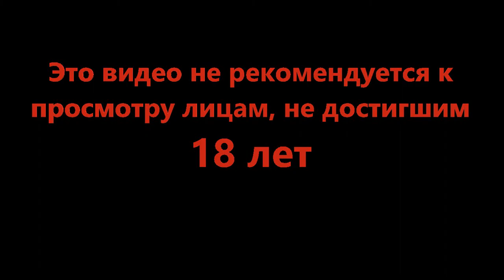Сходил по грибы - Legend of Grimrock #15